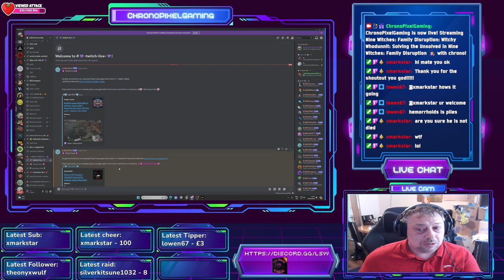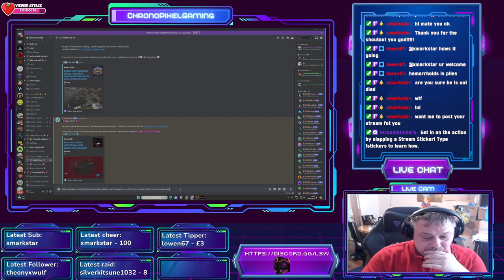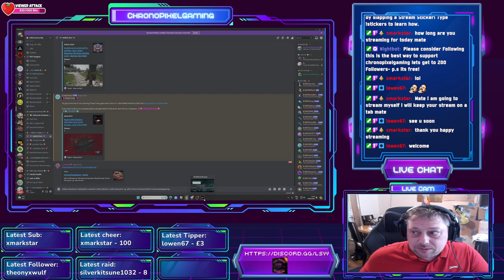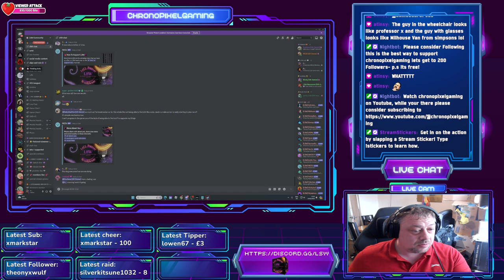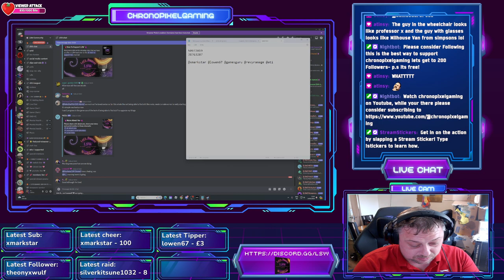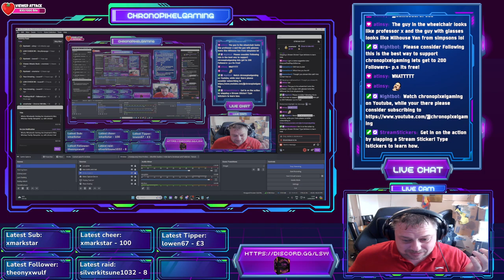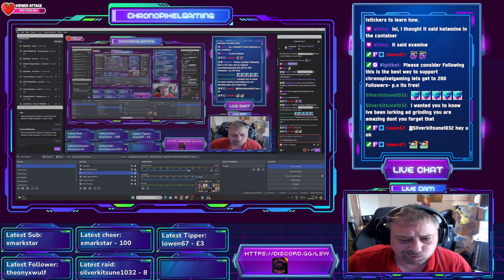Attempting To Unravel The Mystery In Nine Witches: Family Disruption Ep2 Featuring Chrono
Witchy Whodunnit: Solving the Unsolved in Nine Witches: Family Disruption 🕵️‍♂️ with chrono! ep1 -- Watch live